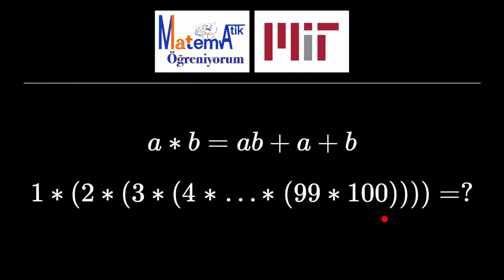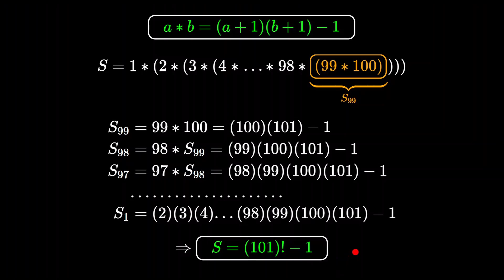MIT matematik sorusu.